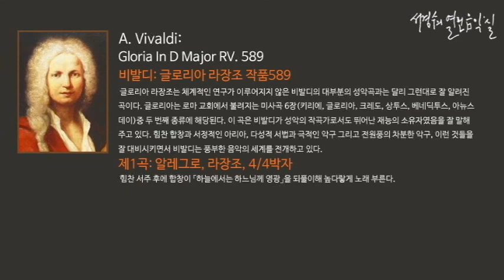A. Vivaldi: Gloria In D Major RV. 589 I. Gloria in excelsis Deo_‘서경수의 열린 음악실’